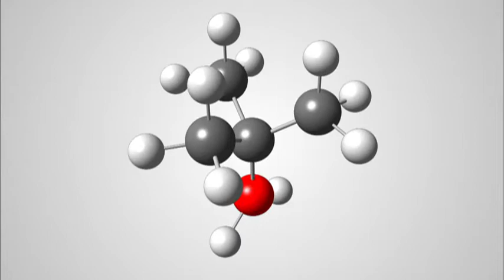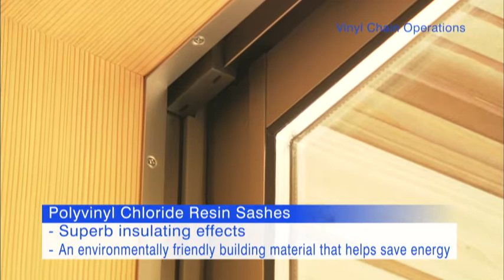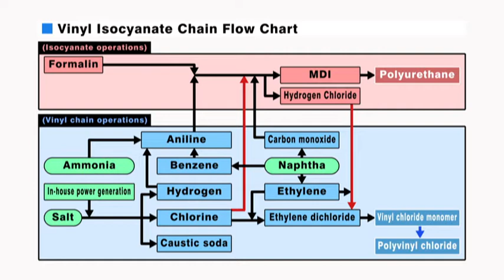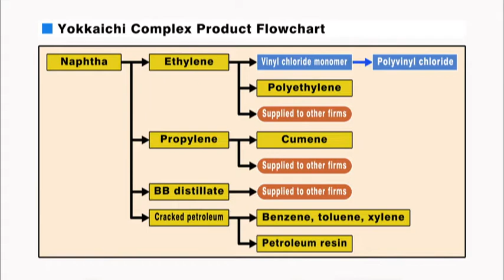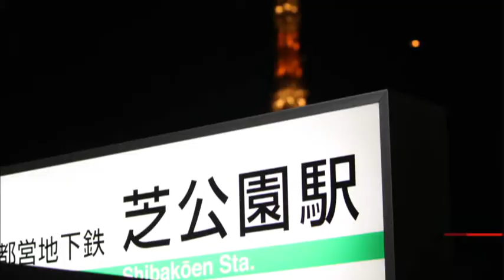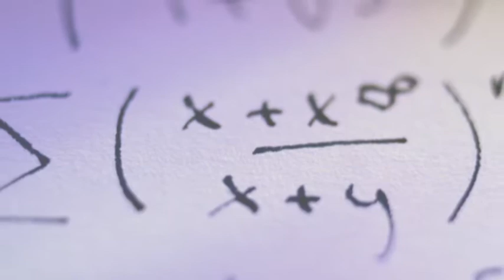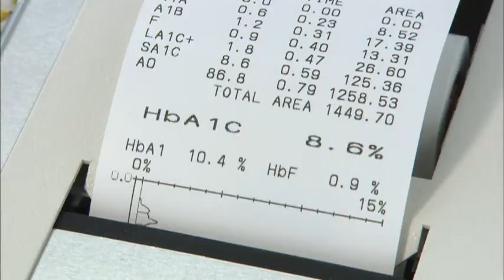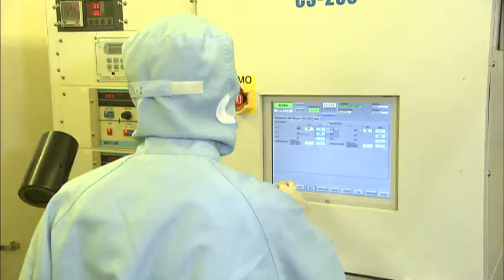Tosoh Corporation Introductory Movie (English)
Table of Contents:
History 1:43
Nanyo Complex: 2:53
Yokkaichi Complex: 7:34
Specialty Businesses: 9:51
R&D: 12:54
Global Network: 14:26
What is today Tosoh continues to evolve as a better-balanced company with a twofold focus: commodity operations, which deal with basic raw materials and petrochemicals, and specialty operations, which aim to deliver products for a higher standard of living.

This video was produced by and used with permission from Tosoh Corporation's Corporate Communications Department.